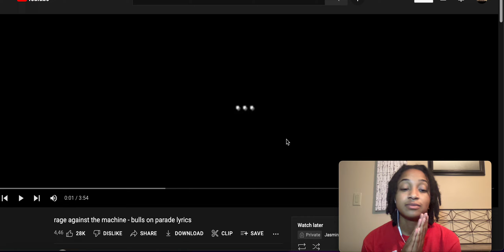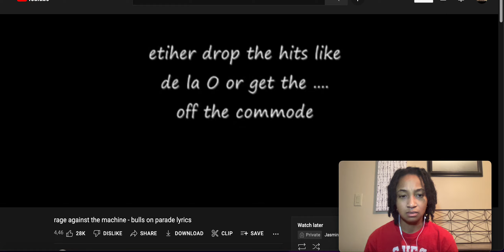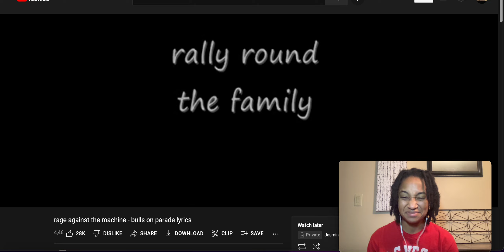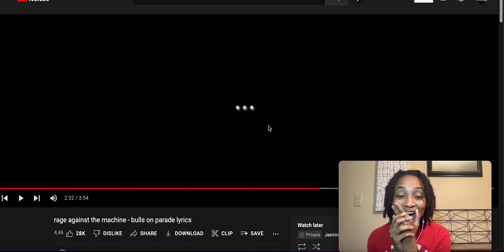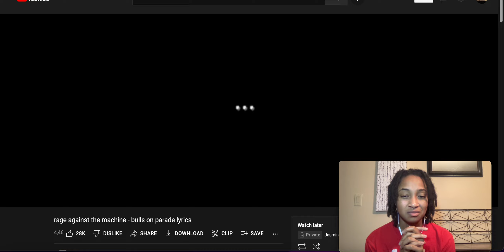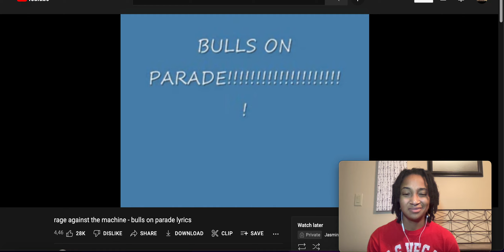First time Hearing RAGE AGAINST THE MACHINE